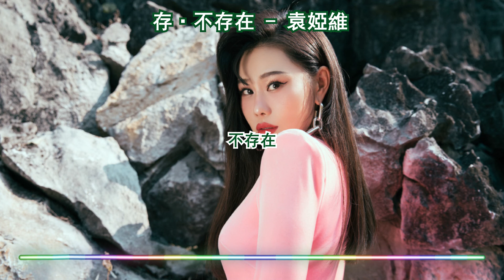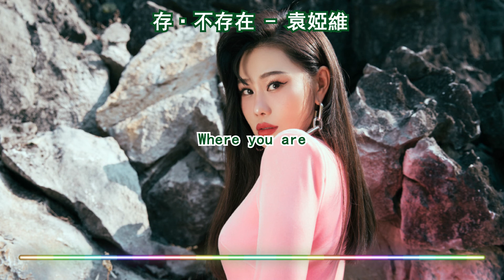袁婭維-存·不存在 『有天你將離開 不會存在』【歌手·當打之年 第7期】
《存·不存在》歌詞影片

LYRICS
花了這麽多的力氣說到底 想放棄
是否只剩這樣 的選擇
想了這麽多的時間說到底 誰認輸
沒有選擇那就只好 選擇算了
問題還是存在 還會存在
誰都別想耍賴 你我都明白
離開我的胸懷
只想要這樣不再想了

有天你將離開 不會存在
看著一片空白 慢慢將你破壞
存在也不存在
就這樣不想要再想了
不存在 的未來
誰能讓我找到答案
疑惑全部都存在 cause you
不存在 的精采
回到那個時段 全部重來 cause you